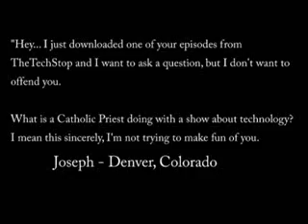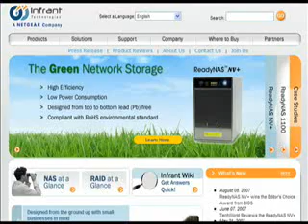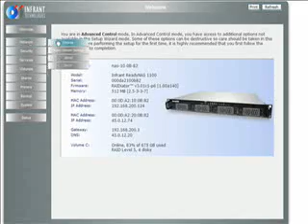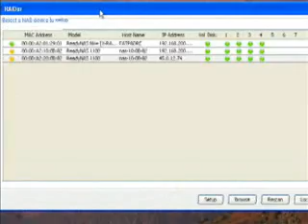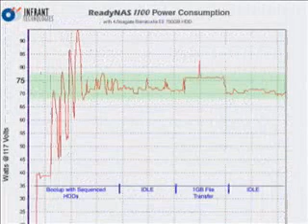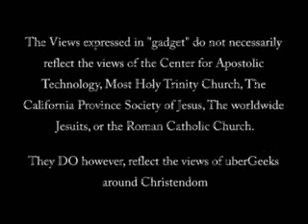Jesuit - gadget@TTS -Ep17- Netgear ReadyNAS 11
The review of the Infrant ReadyNAS NV+ in episode #3 is one of our most popular episodes. This week we take a look at the ReadyNAS 1100 --- the Data Center-Ready cousin to the NV+ and a fantastic piece of gear for the storage-challenged.